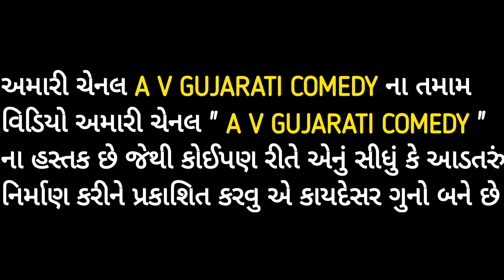ખેતર ના સેડા ના કારણે થયો ઝગડો ભાગ2 / Khetar Na Karane Thayo Jagdo Part 2 Gujarati Comedy Video 2023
આ વિડિયો મનોરંજન માટે બનાવેલ છે . આ વિડીયો ને વાસ્તવિકતા થઈ કોઈ સંબંધ નથી.

***અમારા વિડિયોમા અમે કોઈપણ જાતિ - ધર્મ નો વિરોધ કરતા નથી***

અમારી ચેનલ ના વિડિયો તમને પસંદ આવતા હોય તો સબ્સ્ર્કાઇબ કરવા નમ્ર વિનંતી

Director Harkesh Sinh Zala

Story Av Gujarati Comedy group

Editor Harkesh Sinh Zala

Cameramen Sunil Sinh Barad & Harkesh Sinh Zala

Acting Popatji Sunil Sinh Mehuljii Bipinjii Alpesh Sinh Kanujii Shailesh Sinh (Sendy Bhai)Harkesh Sinh